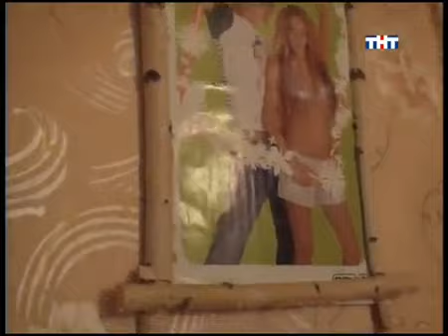900 день (выпуск) ДОМ-2 2004-2008